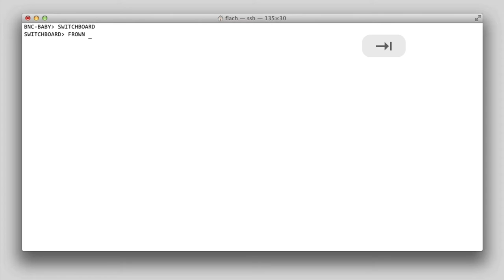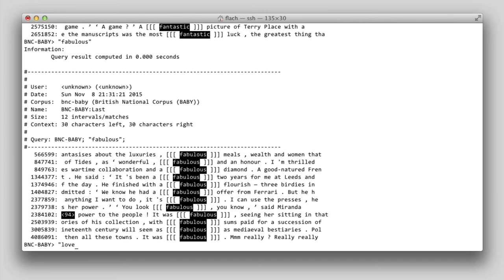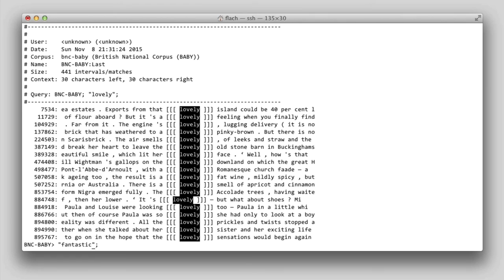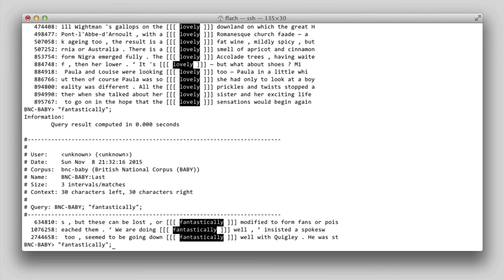Korpustutorial — §3.x: Tipparbeit sparen (X-Files)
Zwei wahnsinnig nützliche Tipps, um sich in einer Shell-Umgebung Tipparbeit zu sparen: Befehlshistorie und Tab-Completion